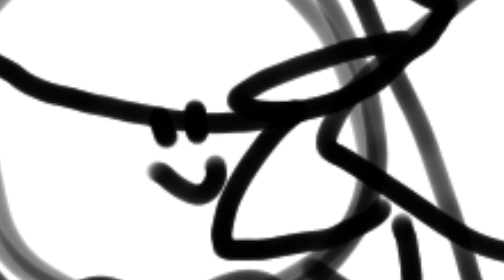New Soul meme | [Birthday gift for a friend] (Flipaclip)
Hah
Happy birthday friend-
YeeT
Ocs: Avalin, Maddi, Capella, Jupiter (made by birthday friend)
I can now work on other animations! :3